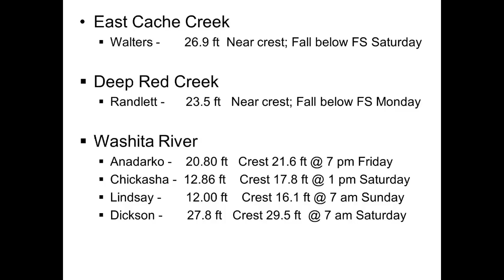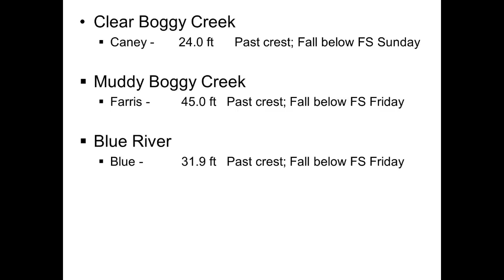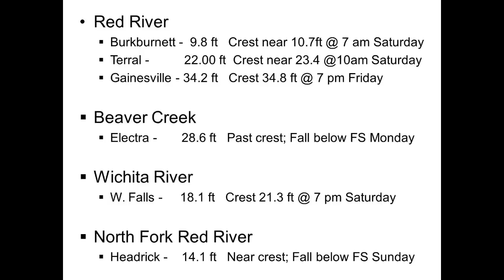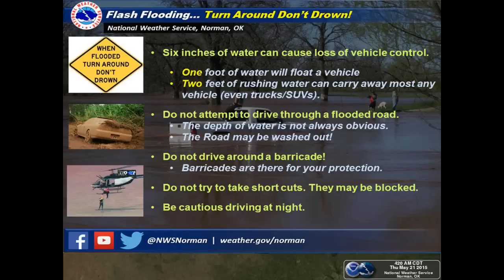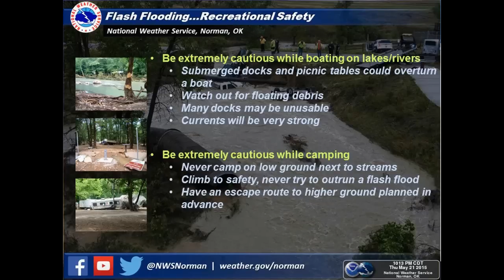May 22 2015 Flood/Severe Weather Briefing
This is the briefing NWS Norman provided to emergency managers and other partners on Friday, May 22, 2015 at 1130am.
National Weather Service
Norman, Oklahoma
weather.gov/norman